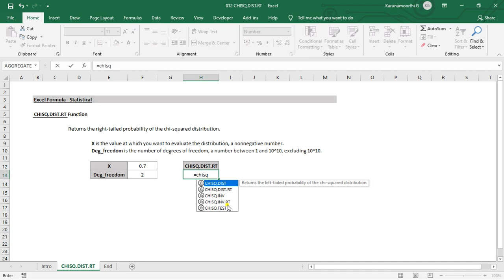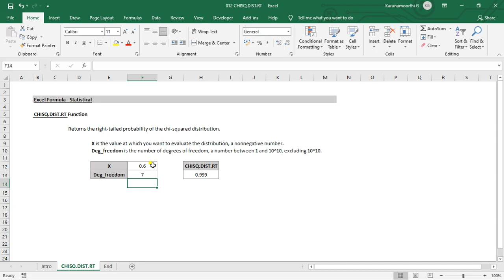Excel CHISQ DIST RT Function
MS Excel - CHISQ.DIST.RT function.

Function : CHISQ.DIST.RT.

Keep Learnings.